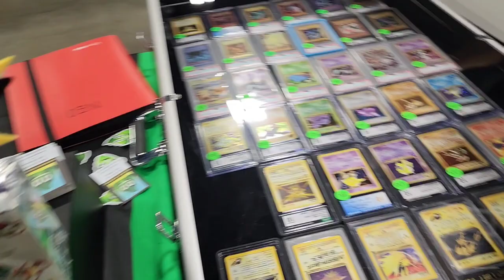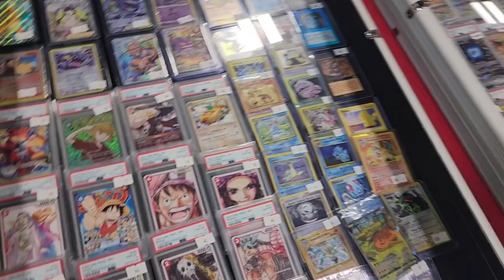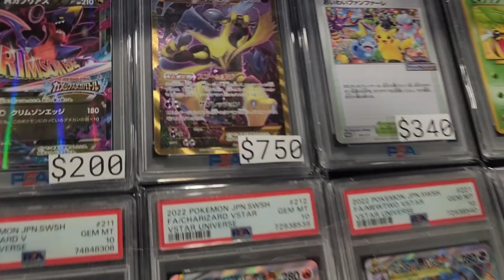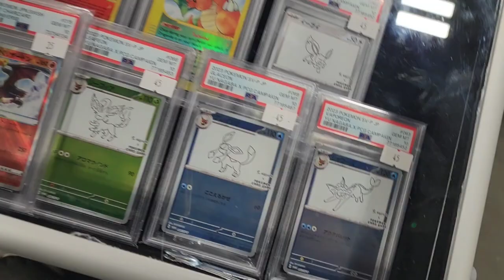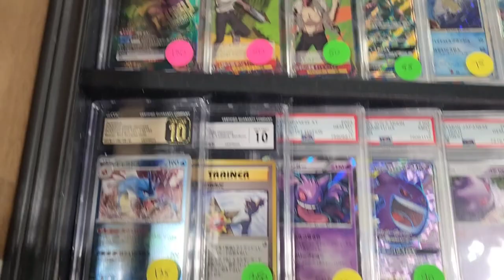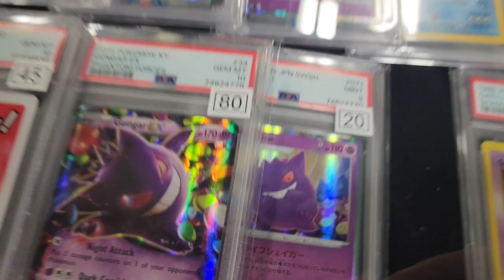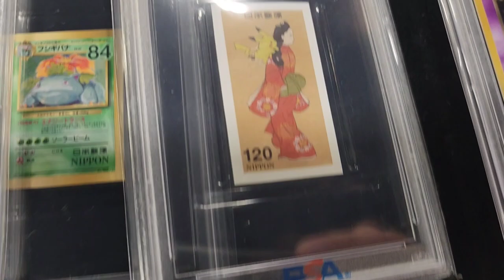Collect-A-Con Charlotte 2023 Vlog